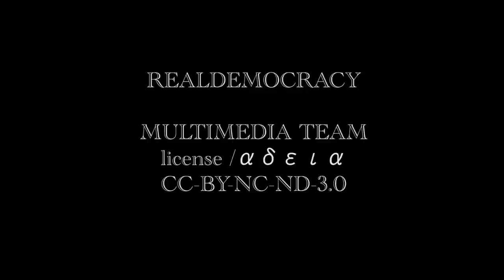THEATRE DU SOLEIL _5 / 18-06-11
LICENSE / AΔEIA  CC-BY-NC-ND  3.0